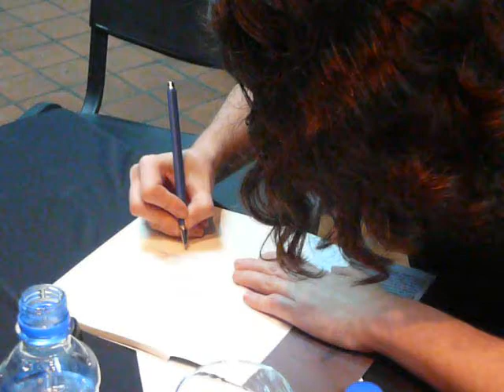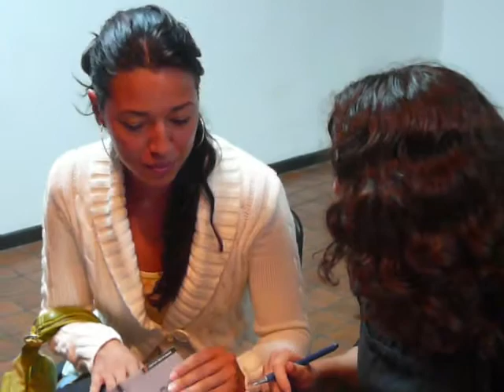Angélica presenta Variaciones trayectoria hormiga 02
La poeta poaseña, Angélica Murillo, presentó su libro de poesía:  "Variaciones en torno de la trayectoria de una hormiga" el día 23 de junio del 2010 en el Centro Cultural Español.